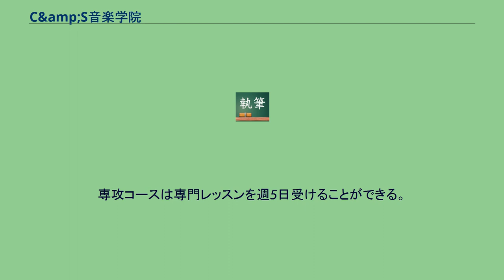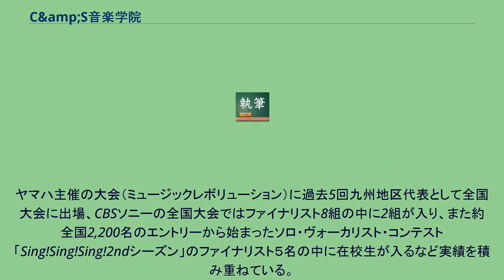C&amp;S音楽学院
C&S学院（シーアンドエスがくいん）は、福岡県福岡市中央区にある高校卒業資格が取れる学校。
2001年開校。
専門分野を学びながら高校卒業資格が取得できる「高校コース」と専門分野だけを学ぶ「専攻コース」からなる。
高校コースはクラーク記念国際高等学校と携校をとっており、中学校卒業以上の者を対象に、専門レッスンを受けつつ高等学校の卒業資格が得られる。
専攻コースは専門レッスンを週5日受けることができる。
ヴォーカル学科（ヴォーカルクラス・ヴォーカル＆ソングライティングクラス）・バンド学科（ギター＆ベースクラス・ドラムクラス）・エンターテインメント学科(ダンス＆ヴォーカルクラス・声優＆ヴォーカルクラス)・クリエイティブ学科(音楽クリエイタークラス・クリエイティブクラス)の4学科ある。
代表する卒業生としては、月９ドラマ「いつかこの恋を思い出してきっと泣いてしまう」の主題歌「明日への手紙」などで有名な手嶌葵や、「いま、太陽に向かって咲く花」で2017年ユニバーサルミュージックより再起デビューを果たし、2017年（第59回）日本レコード大賞「新人賞」を受賞したNOBUなどがいる。
ヤマハ主催の大会（ミュージックレボリューション）に過去5回九州地区代表として全国大会に出場、CBSソニーの全国大会ではファイナリスト8組の中に2組が入り、また約全国2,200名のエントリーから始まったソロ・ヴォーカリスト・コンテスト「Sing!Sing!Sing!2ndシーズン」のファイナリスト５名の中に在校生が入るなど実績を積み重ねている。